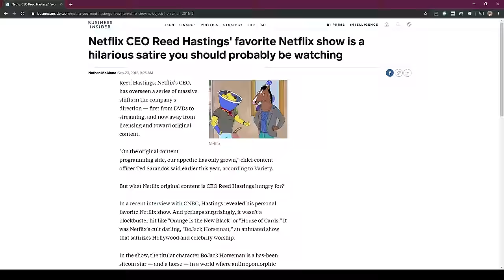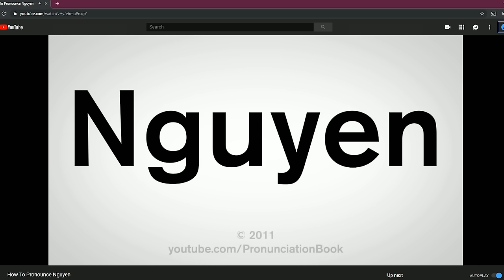BoJack Horseman - The Most Depressing Cartoon Ever | Salari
I love BoJack Horseman, and I think you will too. Here's a few reasons why you should watch it, and what I think makes the show so special.